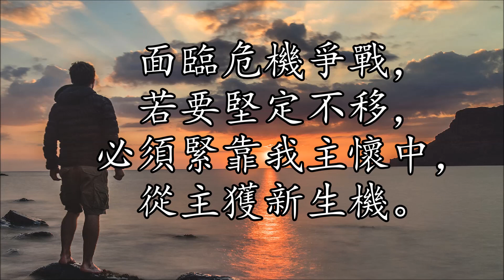生命聖詩357 | 我願做主俘虜 | Make Me a Captive, Lord | LEOMINSTER (Martin)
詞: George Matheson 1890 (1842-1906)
曲: George William Martin 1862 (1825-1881)
調: LEOMINSTER (Martin)

1.
Make me a captive, Lord,
And then I shall be free.
Force me to render up my sword
And I shall conqueror be.
I sink in life's alarms
When by myself I stand;
Imprison me within thine arms,
And strong shall be my hand.

2.
My heart is weak and poor
Until it master find;
It has no spring of action sure,
It varies with the wind.
It cannot freely move
Till thou hast wrought its chain;
Enslave it with thy matchless love,
And deathless it shall reign.

3.
My pow'r is faint and low
Till I have learned to serve;
It lacks the needed fire to glow,
It lacks the breeze to nerve.
It cannot drive the world
Until itself be driv'n;
Its flag can only be unfurled
When thou shalt breathe from heav'n.

4.
My will is not my own
Till thou hast made it thine;
If it would reach a monarch's throne,
It must its crown resign.
It only stands unbent
Amid the clashing strife
When on thy bosom it has leant,
And found in thee its life.

1.
主，願祢俘虜我，才可得真自由，
主命我放下手中劍，才可得勝凱旋。
當我剛愎自恃，我便下沉危急，
惟主聖臂將我拘限，我手反得強健。

2.
我心未交主前，多麼軟弱可憐，
欠振作能力，無衝勁，隨風搖擺不定。
若主未加鎖鍊，不能自由進前，
當主慈愛將我捆綁，才能永遠作王。

3.
前我未服事主，心靈衰微無力，
須靠我主靈火燃燒，柔風煥發生機。
不能推動世界，除非主加能力，
當主從天吹下靈氣，才能展開旌旗。

4.
我無自由意志，直到歸降於祢，
如要榮登寶座為王，先將冠冕捨棄。
面臨危機爭戰，若要堅定不移，
必須緊靠我主懷中，從主獲新生機。